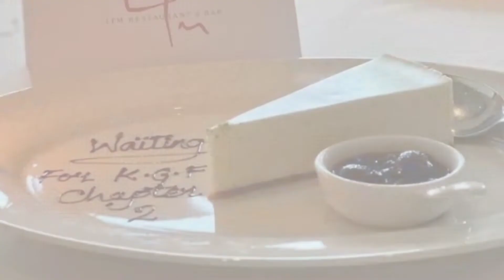Rocking star yash radhika pandit at dubai | trends loka